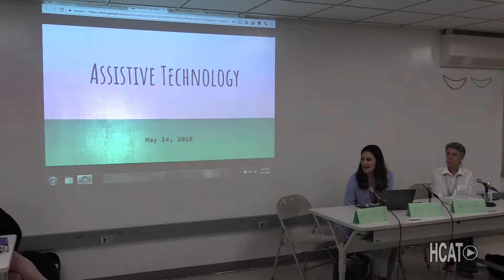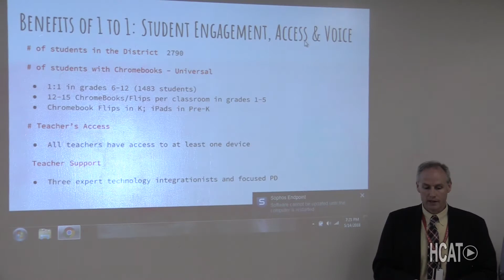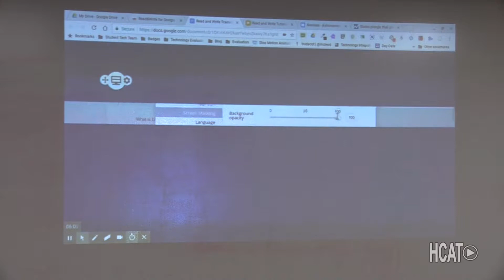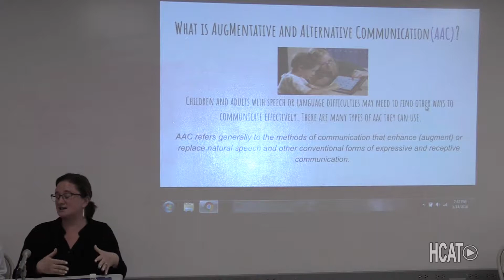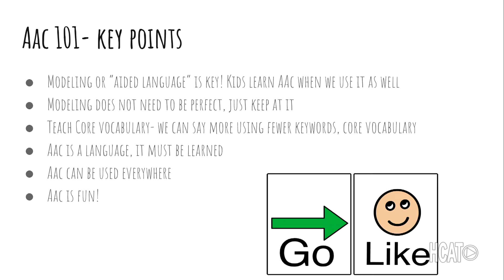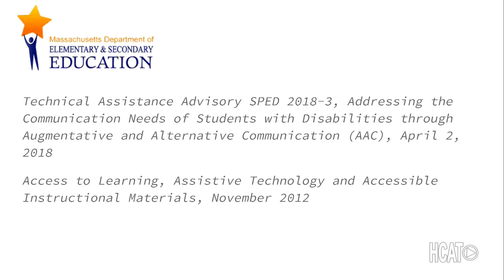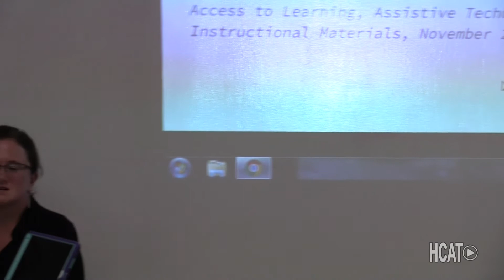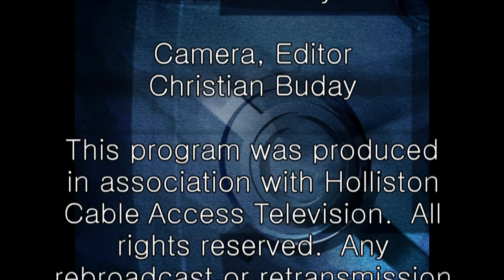SEPAC Assistive Technology, 5/14/2018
The Holliston Special Education Parent Advisory Council presents Assitive Technology on May 14, 2018.